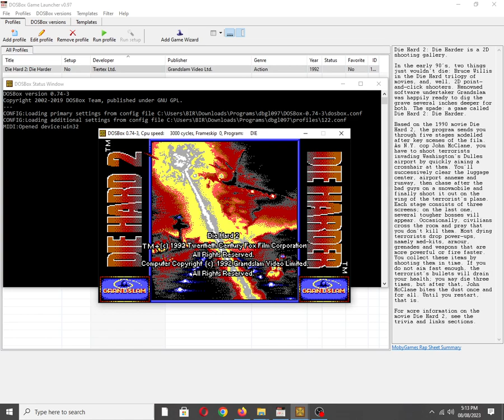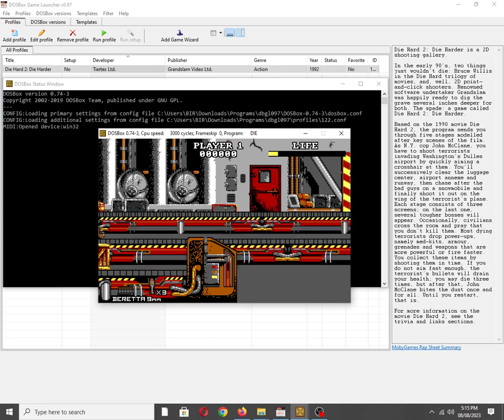Die Hard 2: Die Harder [MS DOS] Some Music on IBM PC Speaker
Mobygames description:
Die Hard 2: Die Harder is a 2D shooting gallery.

In the early 90’s, two things just wouldn’t die: Bruce Willis in the Die Hard trilogy of movies, and, well, 2D point-and-click shooters. Renowned software undertaker Grandslam was happily ready to dig the grave several inches deeper for both. The spade: a game called Die Hard 2: Die Harder.

Based on the 1990 movie Die Hard 2, the program sends you through five stages modelled after key scenes of the film. As N.Y. cop John McClane, you have to shoot terrorists invading Washington’s Dulles airport by quickly aiming a crosshair at them. You’ll successively clear the luggage center, airport annexe and runway, then chase after the bad guys on a snowmobile and finally shoot it out on the wing of the terrorist’s plane. Each stage consists of three screens; on the last one, several tougher bosses will appear. Occasionally, civilians cross the room and pray that you don’t kill them. Most dying terrorists drop power-ups, namely med-kits, armour, grenades and weapons that are more powerful or fire faster. You collect these items by shooting them in time. If you do not aim fast enough, the terrorist’s bullets will drain your health; you may die three times, but after that, John McClane bites the dust once and for all. Until you restart, that is.

For more information on the movie Die Hard 2, see the trivia and links sections.

Also available on:
Vanillo: ✅☑✔
COS.TV: ✅✔☑